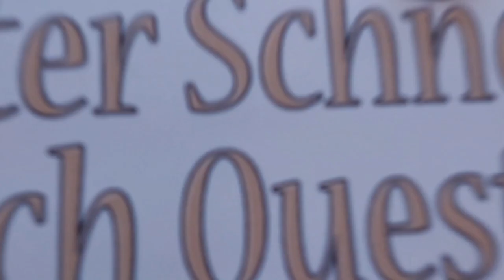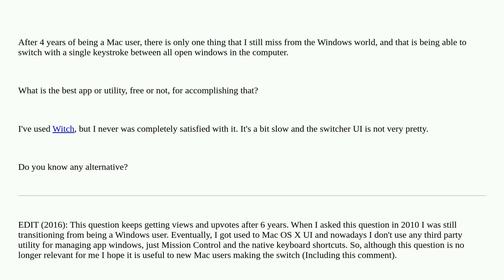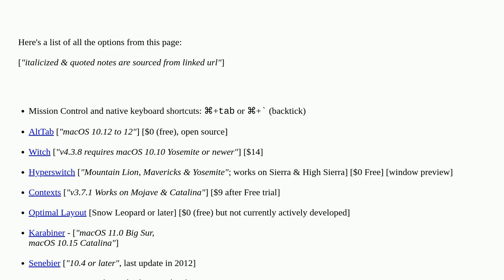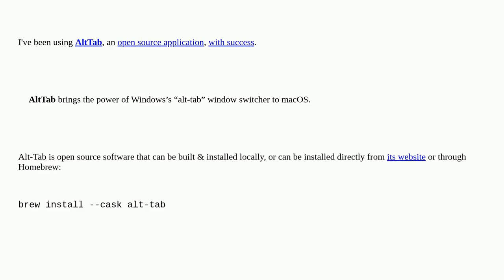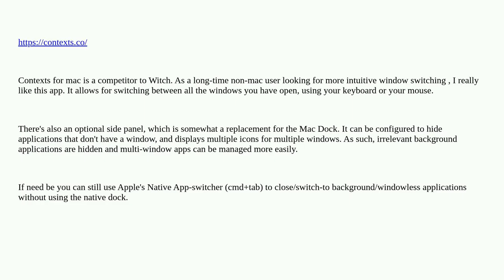Apple: Best app to switch between all open windows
Best app to switch between all open windows

A special thanks goes out to the community

  window-manager software-recommendation applications